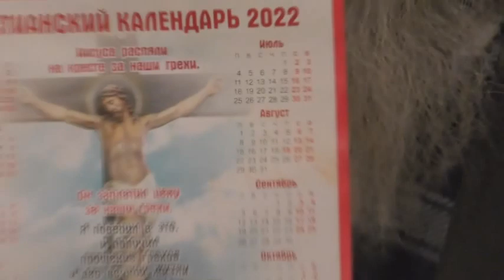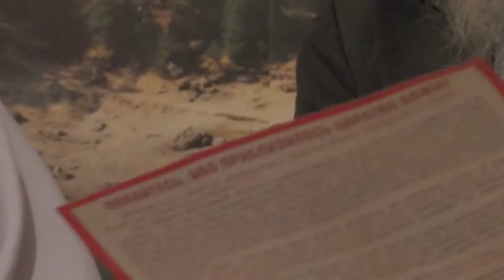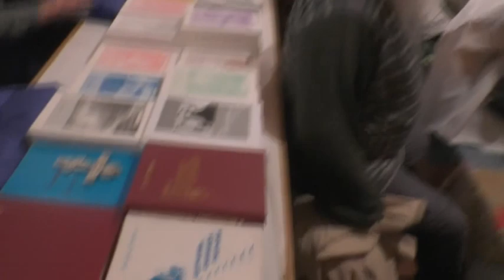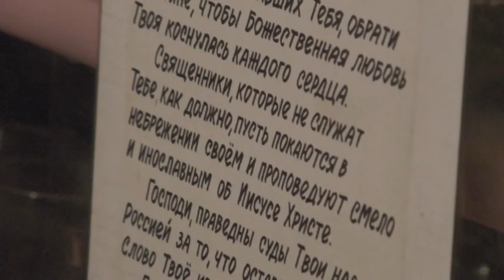Собрание и поминки 23 04 2023